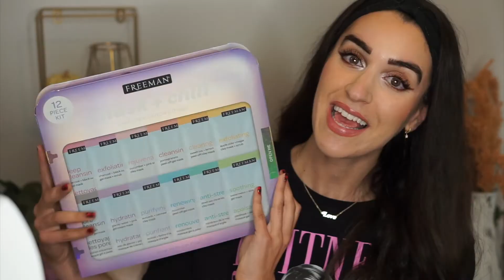HUGE BEAUTY HOLIDAY PR HAUL! | WHAT'S NEW IN BEAUTY/MAKEUP/SKINCARE! | FREE INFLUENCER MAIL!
► SIGN UP FOR FETCH - SCAN ALL YOUR RECEIPTS AND TURN THEM INTO GIFT CARDS
(2,000 Points on your first receipt scan!)

Hi everyone! Today I am sharing yet another HUGE P.R. Haul - this time we have tons of new holiday launches! I am sharing what I get as a Smaller  Beauty Microinfluencer! I can't wait to share with you guys all the new goodies and then try them out! I hope you enjoy seeing this free makeup Beauty P.R. (public relations) Haul!

MY CAMERA

MY LENS

RING LIGHT

SIGN UP FOR MAGICLINKS AND EARN MONEY/INCOME FOR PRODUCTS YOU

MUSIC

🎵 Track Info:

Title: Bliss by Luke Bergs